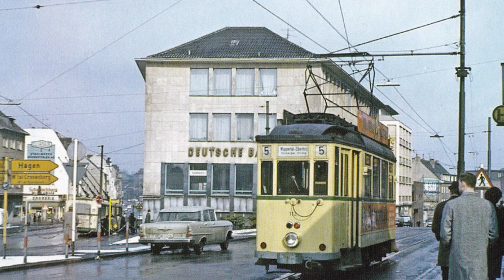Wieder hier Marius Müller Westernhagen COVER by Hotte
Titel: Ich bin wieder hier
Komponist: Marius Müller Westernhagen
Cover: Horst Rathmann DJ Hotte SgBadW